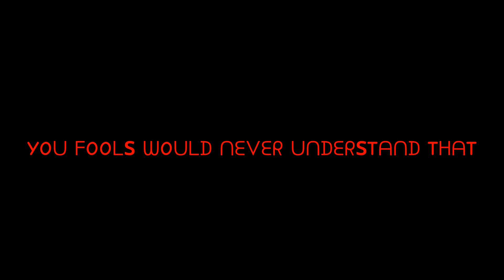Viewer Wars ULTRA Episode 5: Idiocy Awaits